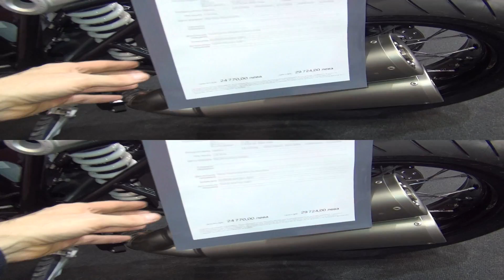BMW Motorrad R nineT (2015) Exterior and Interior in 3D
Motorcycle seen from outside and inside in 3D - BMW R nineT, model 2015. The vehicle has air/oil-cooled 1170 cc, four-stroke, two-cylinder benzine engine. Max power 81 kW (110 hp)/7750 rpm. Max torque 119 Nm/6000 rpm. Gearbox is 6-gear manual. Length is 2220 mm. Width is 890 mm. Height is 1265 mm. Fuel tank is 18 liters  Weight is 204 kg. Max weight to carry 208 kg. Fuel consumption urban 5.8 l/100 km, extra-urban 4.5 l/100 km, combined 5.2 l/100 km. Color of exterior is ND2 Black Storm metallic. Additional equipment: Owner manual Bulgarian, immobilizer. Price starts from 29300 BGN or 14981 EUR. Shown vehicle costs 29724 BGN or 15198 EUR.

The motorcycle was presented at Sofia First Motorcycle Show 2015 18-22 February 2015.

Мотор видян отвън и отвътре в 3Д - БМВ Р найнТ, модел 2015-та година. Превозното средство има водно/маслено охлаждан 1170 кубиков, четиритактов, двуцилиндров бензинов двигател. Максимална мощност 81 киловата (110 кс) при 7 750 оборота в минута. Въртящ момент 119 нанометра при 6 000 оборота в минута. Скоростната кутия е 6-скоростна механична. Дължина 2220 мм. Ширина 890 мм. Височина 1265 мм. Резервоара за гориво е 18 литра. Разход на гориво 5,8 л/100 км градско, 4,5 л/100 км извънградско, 5,2 л/100 км комбинирано. Теглото е 204 килограма. Товароносимост 208 кг. Цвета на външната част е НД2 Черна Буря металик. Допълнително оборудване: Ръководство за потребителя на български, имобилайзер. Цената започва от 29 300 лева или 14 981 Евро. Показаното превозно средство струва 29 724 лева или 15 198 Евро.

Мотора беше представен на Първи мото салон София 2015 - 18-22 Февруари 2015.